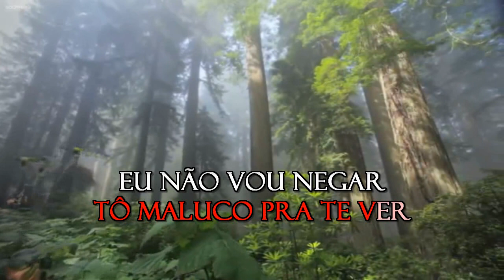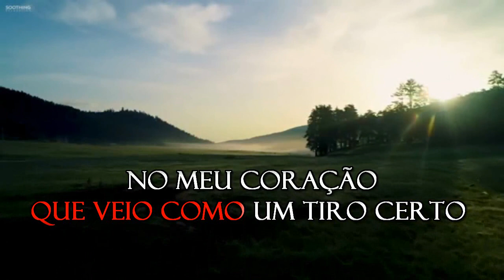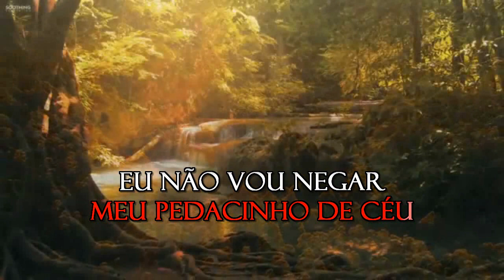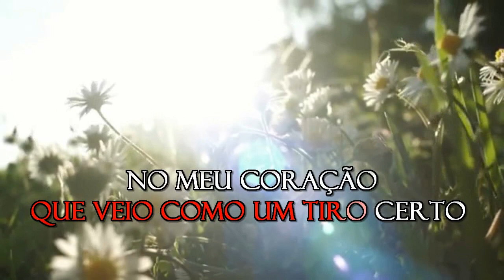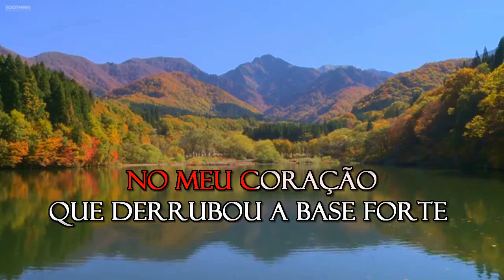Karaoke com Backing - Zezé di Camargo & Luciano - É o Amor - Tom Original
LatinAutor - PeerMusic, Peermusic
Em nome de: Kaskata's Records